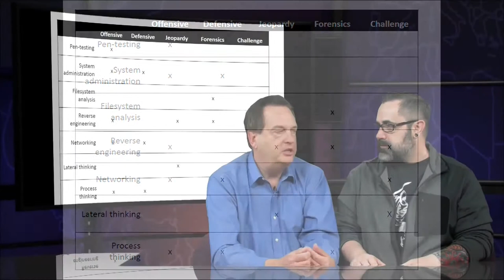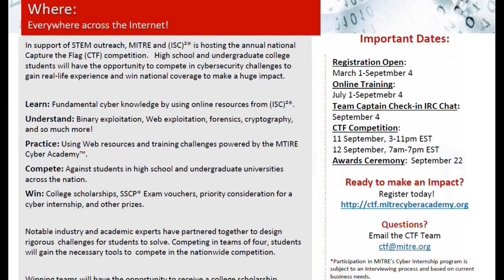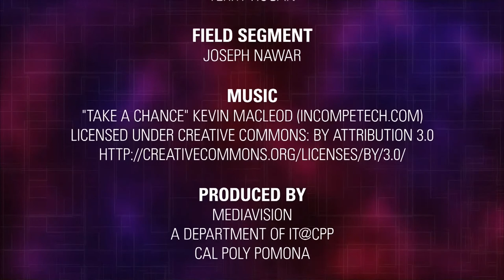Franklin High School CyberPatriot Team (Episode 05)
Segment on Franklin High School CyberPatriot team.  Inside the Game segment on Cybersecurity Competition Skills and Competencies.